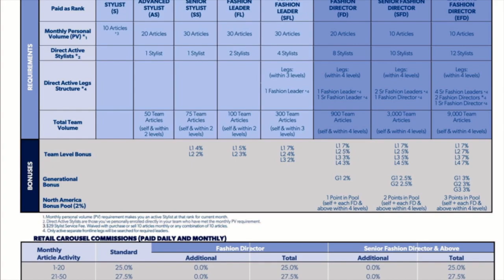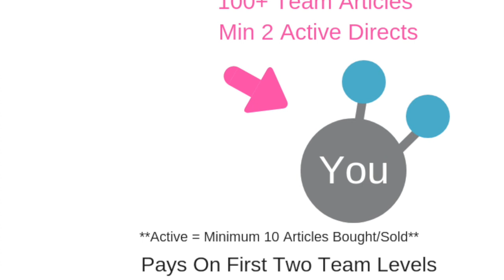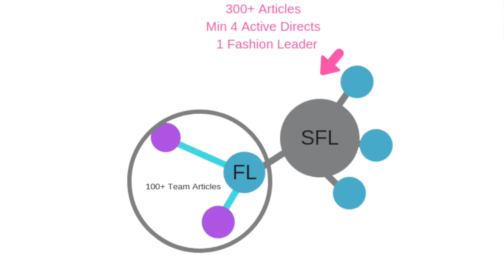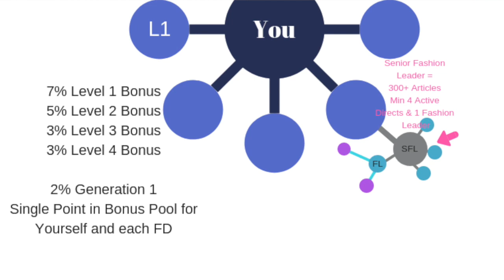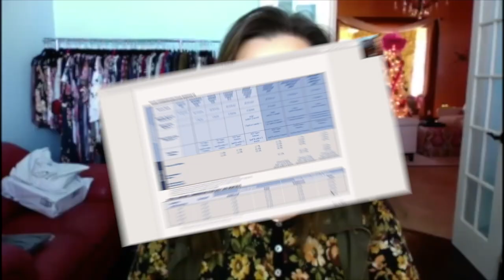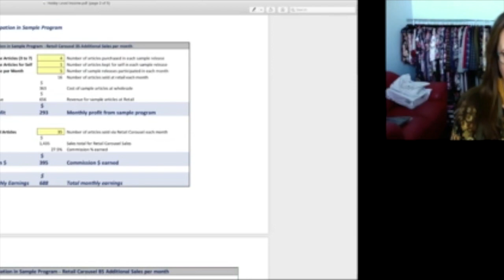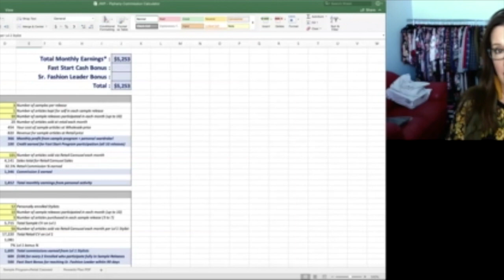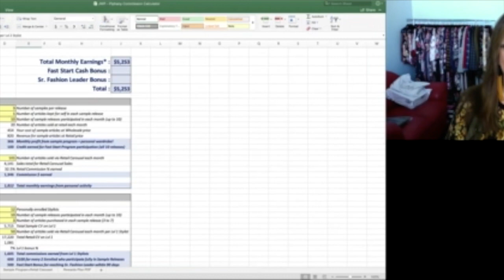Let's Talk Money: Piphany Compensation Bonus Rewards Plan Review and Discussion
In this video, I discuss the parameters of Piphany's Compensation and Bonus Rewards Plan in detail.  This was originally made for our team's 72 Hour Bootcamp training, but should be helpful for anyone interested in earning money with Piphany.